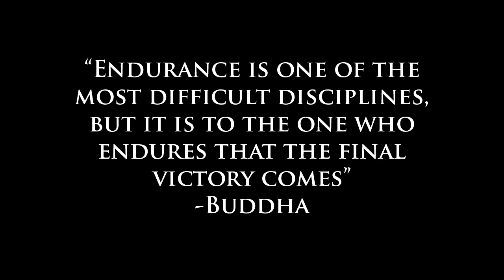WWE 2K17 CAW Showcase - Anthony Elden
Eldest of the two “Brothers Grimm”, Anthony Elden is usually the one that tries to keep a level head, when all his brother wants to do is rush head-on into conflict. The two balance each other out, to form a devastating tag team, but are just as dangerous on their own!

Anthony uses his strength and cunning to overpower and outsmart his opponents, waiting for the perfect moment to strike with a brutal combination of knees and punches, or laying them out with a devastating slam! When the situation calls for it, he is also able to adapt a more technical style of wrestling to defeat his opponent.

Also be sure to follow along with their WWE 2K17 Showcase series! Using gameplay and cutscenes from the video creator, called Create A Video, I've managed to make due without Story Designer, to still create an interesting story that blends WWE superstars with CAWs of my own creation, and that of friends, so check it out!

Feel free to use the tags below to search and download Anthony Elden, for use in your own WWE Universe, MyCareer, Online Play, or any other part of WWE2K17 on PS4!

Tag 1: Anthony Elden
Tag 2: BrothersGrimm
Tag 3: SketchPanic